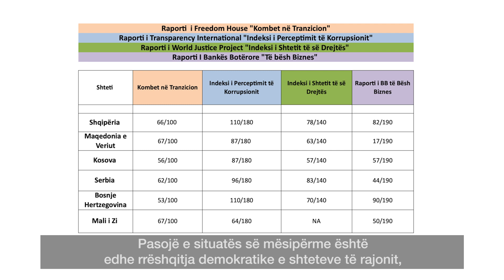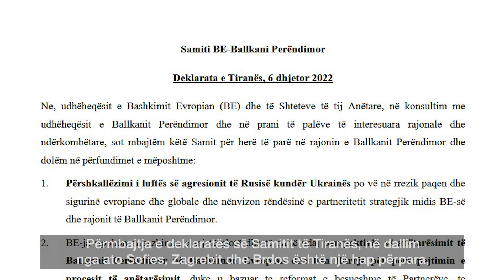Ditmir Bushati: Kthesa e Europës në Ballkanin Perëndimor- Public Square. EP.4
Qëndresa e ukrainasve ndaj pushtimit rus ka prodhuar një realitet dhe pritshmëri të reja në Europë. Sot do të flasim për ripërtëritjen e Procesit të Berlinit, për vëmendjen e BE-së ndaj nesh, e simbolizuar kjo me zhvillimin e të parit samit BE - Ballkan Perëndimor, në rajonin tonë, dhe për hëndekun zhvillimor që vijon të thellohet mes nesh.